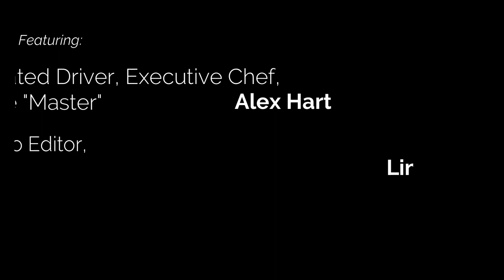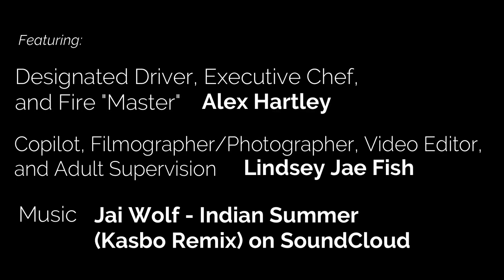A&L's First Overland Adventure: Stanislaus National Park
We took an old truck with over 300k miles under it's belt and decided to make the best with what we had! Our Overlanding rig is still under construction, but it still gave us more than what we could have expected in icy conditions. This was our failed attempt to explore Corral Hallow trail... Yes, we probably went a little too far and we learned our lesson! We found out our 4x4 was not engaging, so we were pretty lucky to have gotten out of the sticky situation that too much curiosity had gotten us into. The wind was insane! Trees were literally falling down around us while we tried to escape. Eventually we made it out and found a safe place to camp for the night near the Black Springs jeep trails. In my opinion, it all made for one exciting adventure! I can't wait to go back once the weather warms up and our rig has a few more important features that we were definitely lacking at the time! - Alex & Lindsey